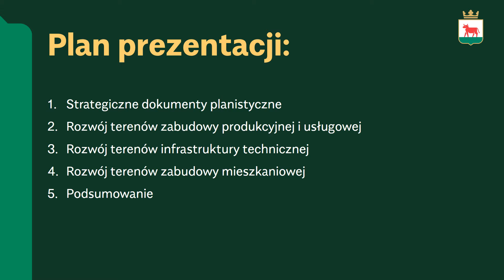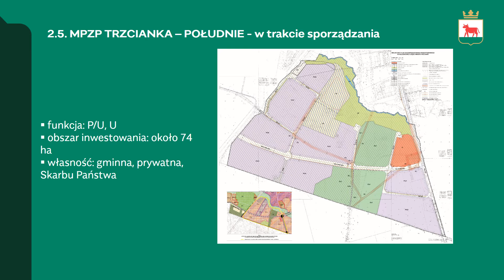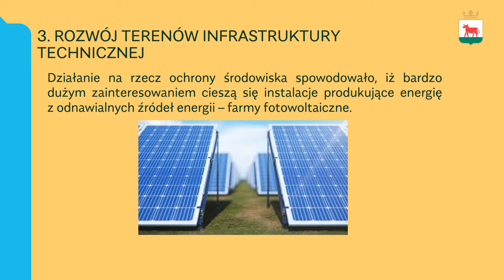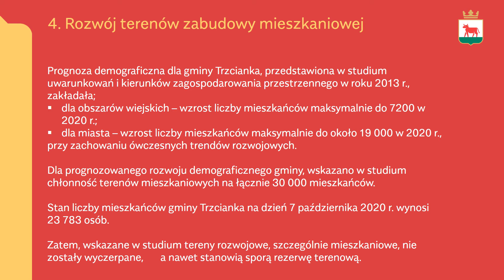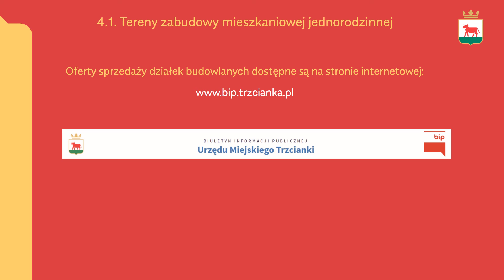Prezentacja: Tereny inwestycyjne i warunki prowadzenia działalności gospodarczej